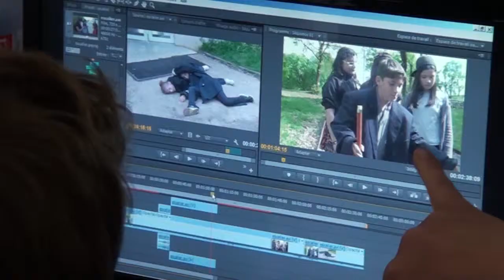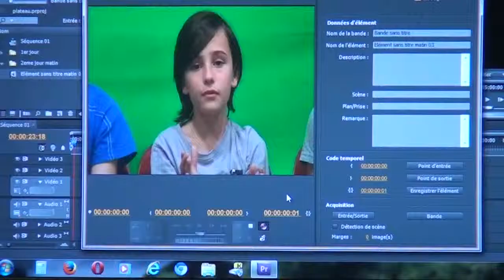Pour une éducation à l'image !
Media 46 - Ancienne ferme quercynoise reconvertie en centre de vacances, le domaine d'Auzole accueille toute l'année des classes de découvertes, notamment autour de l'éducation à l'image . Du tournage de court métrage à l'organisation d'une émission TV, celles-ci sont très variées .